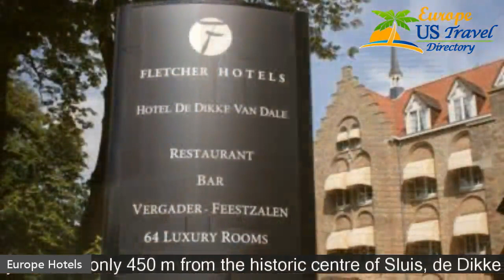Fletcher Hotel-Restaurant de Dikke van Dale - Sluis Hotels, Netherlands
Fletcher Hotel-Restaurant de Dikke van Dale 4 Stars Hotel in Sluis, Netherlands Within US Travel Directory Situated only 450 m from the historic centre of Sluis, de Dikke van Dale offers rooms in a restored 19th-century former monastery. The rooms at Fletcher Hotel-Restaurant de Dikke van Dale are spacious and feature a TV. Some rooms include a luxurious bathroom with a large rain shower.Belfort Sluis is less than a 10-minute walk from the hotel.
 The centre of Brugge, featuring the Grote Markt and the Groeningemuseum, is a 25-minute drive away.
 Guests can enjoy drinks on the terrace or in the elegant library with an open fireplace.
 Some of the leisure activities available nearby include cycling and hiking.
 The Johan Hendrik restaurant serves seasonal French cuisine with a modern influence in a dining room featuring Louis XIV style décor.
 It also offers a high tea on Sunday afternoons.

Hotels Located in  :
Location in : St. Annastraat 46, 4524 JE Sluis, Netherlands